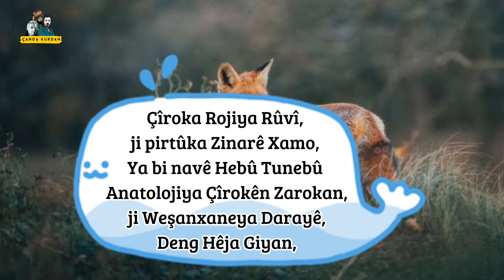Çîroka Rojiya Rûvî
Çîroka Rojiya Rûvî, ji pirtûka Zinarê Xamo, Ya bi navê Hebû Tunebû Anatolojiya Çîrokên Zarokan, ji Weşanxaneya Darayê, Deng Hêja Giyan,

masallar,
masal ve öykü,
masal dinle,
masallar masallar,
masalar,
maşallah,
masallar adisebaba,
masal motive,
masal masal,
masal kuşu,
masal izle,
masal videoları,
masal perisi,
masal anlat,
masal anlatma,
masal aç,
masal adisebaba,
masal anlatma yeter,
masal anlat baba,
masal and öykü,
masal açar mısın,
masla sara roti da,
a masala family,
masallar a inan,
f.a masal,
orxan masalli a leyli,
make a masala tea,
masala a magic,
masal bebek,
masal bu ya,
masal butik,
masal bitti komutanım,
masal böyle başlamış,
masal bebek bakıyor,
masal bir varmış bir yokmuş,
masal bitti,
cardi b masallah,
doctor b masallah,
masala bhi nahin,
masala 70b,
b tech masala,
mahesh b masala motivational video,
83 b masala,
paneer b masala,
masal cadı,
masal çizgi film,
masal came up,
masal canlı,
masal cem adrian,
masal cafe,
masal cadısı,
masal canlandırma örnekleri,
masal c,
ce peri masalları,
masala c,
maru ka masala,
g f c masala,
masal çizgi filmi,
masal çıksın,
masal çukur,
masal çok güzel masallar,
masal çirkin ördek yavrusu,
masal çocuğu,
masal çiçeği,
masal deniz seki,
masal diyarı,
masal dünyası,
masal dinleme,
masal dinlemek istiyorum,
masal dinle uzun,
masal duman,
masal d,
öykü masal d,
masala d,
d mart masala box,
d mart masala,
do politics garam masala,
masalah di wadas,
masal evi,
masal evleniyor,
masal evi wedding,
masal evlilikte mutsuz son,
masal eğitici,
masal edebiyat,
masal en güzel masallar,
masal elsa,
e masal ve öykü,
e masal oku,
e.masal seferinoğlu,
masal. e öykü,
masallah e masallah,
e-okul masal,
masala e magic recipe,
masala e mukherjee nagar,
masal filmleri,
masal fabl,
masal filmi,
masal fon sesi,
masal fabl destan efsane,
masal filmleri türkçe,
masal fon,
masal fabl ayt,
f sesi masal,
masal gibi,
masal güzel,
masal geceler,
masal gibi hercai,
masal gelsin,
masal gülben,
masal gelir,
masal güzel ve çirkin,
g masala,
masala g word k,
masala gk,
s k masala,
s k masala kaise banaen,
kitchen king masala,
g w khamkar masala,
masal parkı,
masal hikayeleri,
masal hikaye,
masal hikayesi,
masal hasta,
masal hiraizerdüş,
masal hansel ve gretel,
masal havuza gidiyor,
masal havuzda yüzüyor,
h&m masala entertainment tv,
masal h,
masala h,
triple h masala,
m d h masala,
m d h masala company,
m d h masala ad,
m d h masala recipe,
masal ın doğum günü,
masal ızle,
masal ın videoları,
masal ile öykü,
masal ın renkli dünyası,
masal'ın,
masalın doğum günüsü,
masal'ın annesi,
masal'ı aç,
aşk ı masal,
ı ile masal,
öykü masalı aç,
masal ile koca ayı,
masal istiyorum,
masal incesaz,
masal ile,
masal ile öykü'nün videoları,
masal ile öykü okula gidiyor,
i masallar,
is masale song,
i ile masal,
kadehi masalara,
keloğla masalları i,
masal jack,
masal jimnastiğe gidiyor,
masal jenerik müziği,
masal judith,
masal judith liberman,
masal gym,
masal julus mcc,
masala jowar roti,
jk masala,
masalah j&t terbaru,
masalah j&t,
masal kitabı,
masal kulüp,
masal koca ayı,
masal kahramanları,
masal kurt,
masal kırmızı başlıklı,
masal kısa,
k masalları,
masala ke,
k ile masal,
k peri masalları,
masalo k name in english,
masalo k name,
masale ke chawal,
masala ke naam,
masal lar,
masal lazım,
masal lyrics,
masal lina,
masal la fontaine,
masal looking at little baby,
masal lütfen,
masal l,
r l masala,
masal masal ve öykü,
masal metin şentürk,
masal müzikleri,
masal misal,
masal makyaj yapıyor,
masal maşa,
m masala,
m maşallah,
m for magic masala,
masal ninni,
masal nasıl,
masal nedir,
masal nasıl yazılır,
masal ninnisi,
masal nasıl anlatılır,
masal notaları,
masal nasreddin hoca,
masala n,
life n masala,
mirch n masala,
mumbai masala n,
n.o chat masala,
masal oku,
masal öykü,
masal olup yola devam mı etmeli,
masal oyunları,
masal olsa,
masal okula gidiyor,
masal okumak,
masal okul öncesi,
o masal günü gelinceye kadar,
o maşallah,
os masala,
masal o ses türkiye,
masal o ses,
o pembe masallarım,
biz o masalı kurttan dinledik,
o bir masalmış biri anlatmış,
masal öykü ile masal,
masal öykü videoları,
masal öykü slime yapıyor,
masal öykü aç,
masal örgü,
masal öykü okula gidiyor,
masal öykü izle,
masal ö,
ada masalı ö,
masal pazarı,
masal pamuk prenses,
masal prenses,
masal perisi mia,
masal pinokyo,
masal park,
pan masala,
masal p,
masala p nahin,
d p s masala,
peanut masala,
masal rapunzel,
masal resul aydemir,
masal reaction,
masal remix,
masal radyo,
masal resmi,
masal reklamsız,
masal rüya,